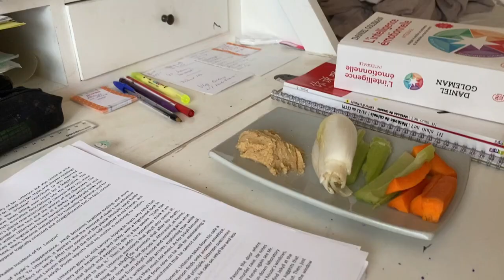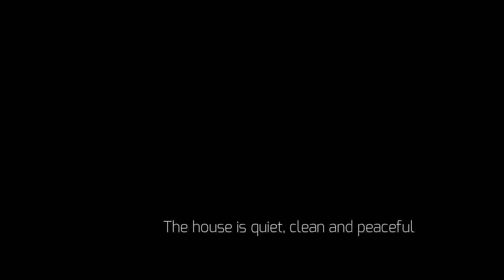SILENT VLOG - going out, living the castle life